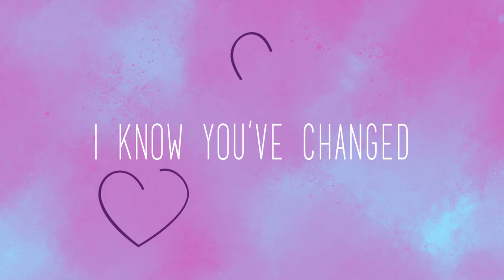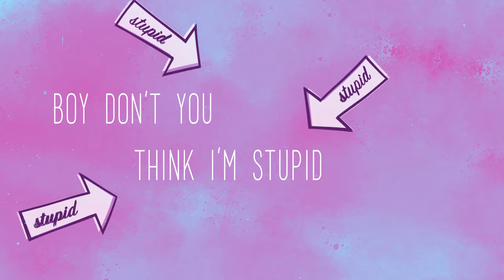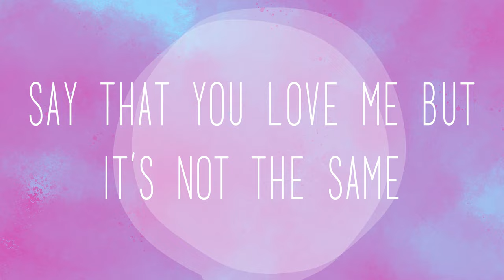Louise - Not The Same (Official Lyric Video)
Not The Same is taken from the new album 'Heavy Love' OUT NOW. Also Includes the songs 'Stretch', 'Small Talk', 'Lead Me On' and 'Breaking Back Together'.